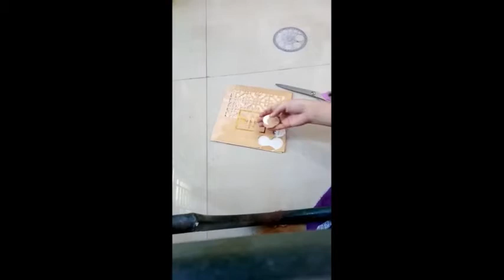waste invitation reuse idea! beautiful flowers 🌹 using waste invitation 😍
Hi friends👋
this is vedio is to to do beautiful flowers using waste invitation cards😍.
waste material craft ideas,old wedding card reuse idea, invitation card reuse ideas, valentine's Day gifts ideas,easy craft ideas,DIY craft ideas, reuse ideas,craft from waste materials,hand made flowers🤝
this is my first vedio...
watch full vedio without skipping guys
give your reviews in comment section and surely you will get reply from me🤗... support me guys